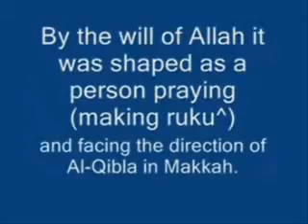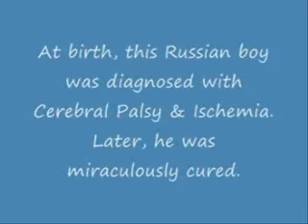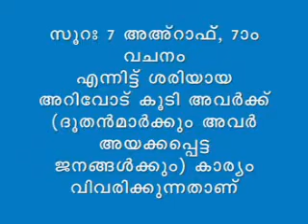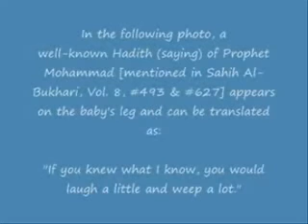ശരീരത്തിൽ ഖുർആൻ ലിപികൾക്ക് സാദൃശ്യമായ വചനനങ്ങൾ കാണപ്പെട്ട അത്ഭുത ബാലൻ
as per TV reports Kid found amazing look alike quranic calligraphy/verses in the body